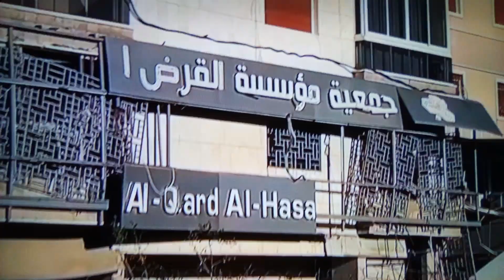ALERT! 🚨 AP / Benjamin Nethanyhu has plan of turning Beautiful Lebanon into a waste land of ASHES "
The United Nations are nothing but talk they are the motor mouth's of lame sickness and nothing burgers nobody is safe war and weapons rules the world 🌍 50.000 dead human beings is nothing so carry on with the GENOCIDE of Death ☠️ see where I see you ha ha nobody gives a fruit.Lord Knows 🙏